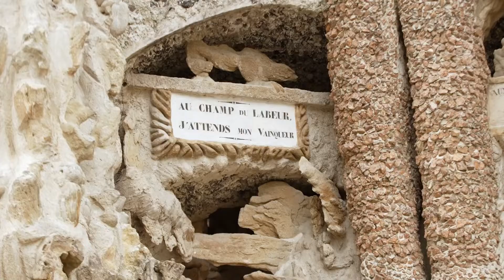Jean-Michel Othoniel au Palais idéal du Facteur Cheval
Jean-Michel Othoniel réalise le grand rêve du Facteur Cheval et fait jaillir l’eau au cœur de son palais ☀️